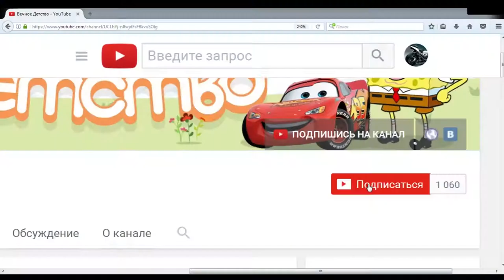МАШИНКИ МОНСТР ТРАКИ ХОТ ВИЛС ЧУМОВЫЕ ГОНКИ игровой мультик про машинки как вспыш HOT WHEELS CARS 3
Играем в игру Хот вилс, проходим трассы и выигрываем на мировом чемпионате супер гонок.